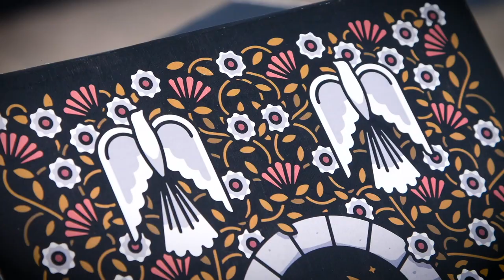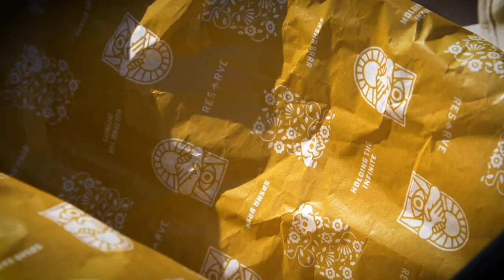Emerica x Sasha Barr. Очередной интересный коллаб!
Кеды Emerica x Sasha Barr доступны для офлайн и онлайн заказа в магазине "Сквот Бордшоп":  skvot.com

Саша Барр - дизайнер из Сиэтла, иллюстратор, скейтбордист и лауреат премии Грэмми. Когда он не работает полный рабочий день на Sub Pop Records и не проводит художественные выставки, Саша проводит время, сотрудничая со своим местным скейт-шопом 35th North. Когда представилась возможность поработать с Сашей над проектом «Резерв», это было несложно.

Проживая в Сиэтле, Саша хотел коллекцию, которая будет хороша в любых погодных условиях, поэтому он разработал непромокаемый Omen Lo из цельнозерновой кожи, а также Animal Friendly слипоны Wino G6 с вощеным холстом, чтобы они были более прочными!